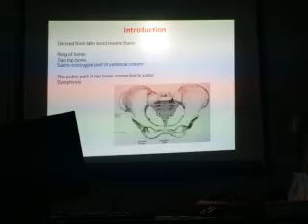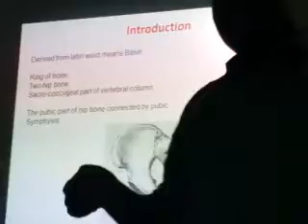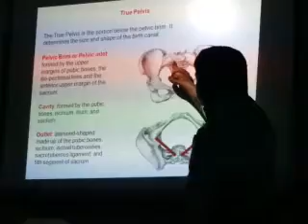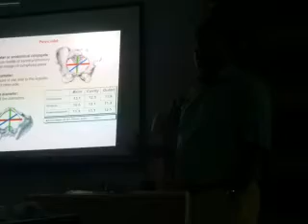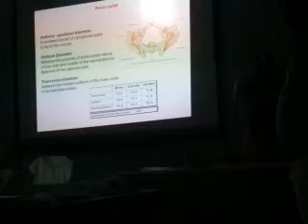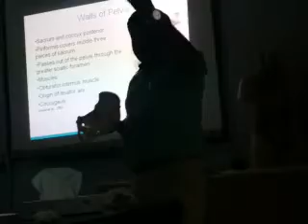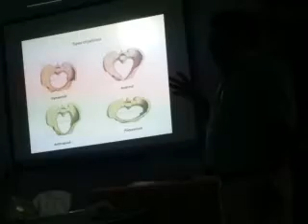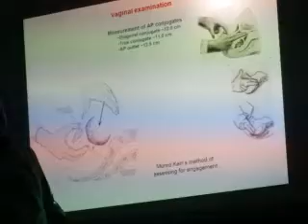Week 6 anatomy LAB part1